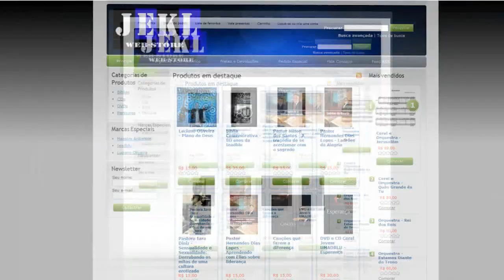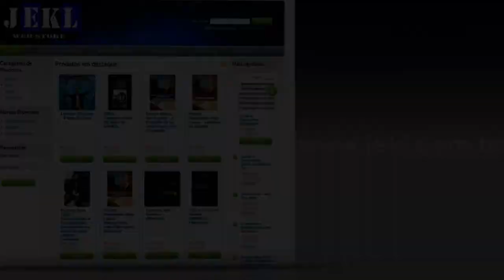Pastor Everton Machado - A manifestação da Graça de Deus